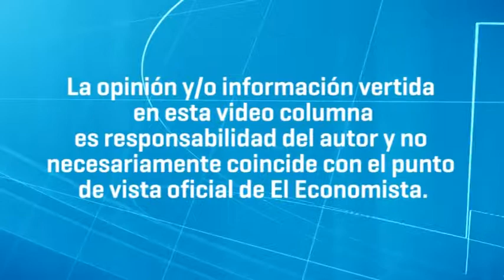El platino y el paladio los metales más apoyados en déficits de producción y existencias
El platino y el paladio, los dos metales que disfrutan de una doble cualidad por ser preciosos e industriales, han superado este año el desempeño del oro y de la plata -- tradicionalmente catalogados como los dos metales preciosos preferentes-- apoyados en la idea de que un mayor crecimiento entre las economías desarrolladas impulsará la demanda de materiales utilizados en los dispositivos de control de polución en los automóviles.

Entérate en Commodities de las principales tendencias del mercado de las materias primas y su desarrollo, así como las previsiones de su posible evolución, de la mano de Mónica Coronatti, editora del portal Sala de Inversión.